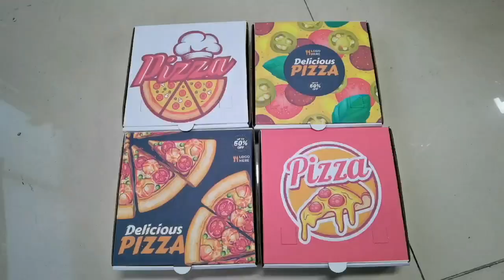Pizza Boxes Printed by SinglePass Printing machine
Non Woven Bags printing with Robotjet SinglePass Printers Beijing China
Printing width: 218-2160mm
Printing speed: 0-48m/min
Thickness of print media: 0-110 mm